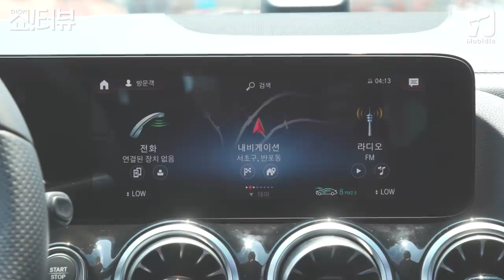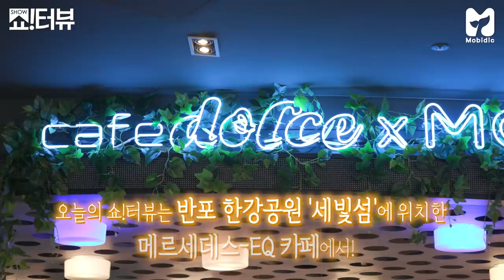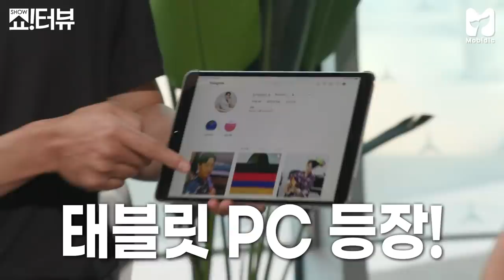[EN] [유료광고 포함] 저 세상 꿀보이스 정엽, XX 홍보하러 출연했다고? (ft. 인별그램) 《제시의 쇼!터뷰》 EP.62 by 모비딕 Mobidic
* 본 영상은 유료 광고 내용을 포함하고 있습니다.

대체불가 감미로운 꿀보이스 정엽과
메르세데스 벤츠타고 드라이브를 〰️🚗🖤
️️쇼터뷰 최초❇
OO홍보 때문에 출연했다는 정엽!!
모두를 놀라게 한 그의 야심찬 목적은?

️근데 이 귀한 라이브를 그냥 봐도 되나요,,
양심상 데이터 켜고 볼게요 🤩🤩